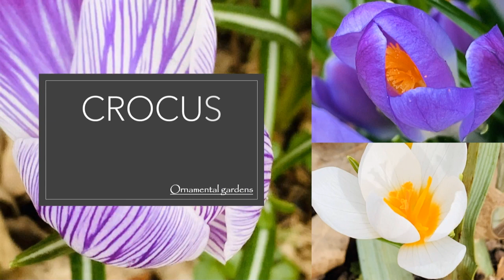March Blooms at London Town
Enjoy a look at the different flowers you might see in bloom in March at Historic London Town and Gardens